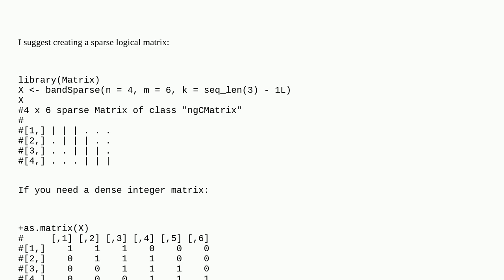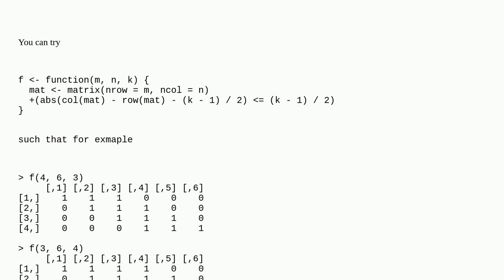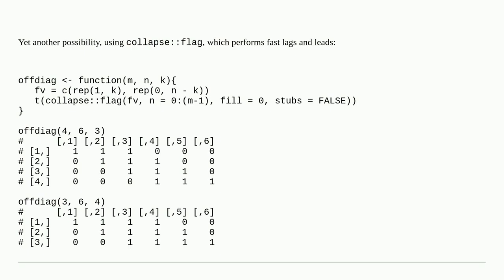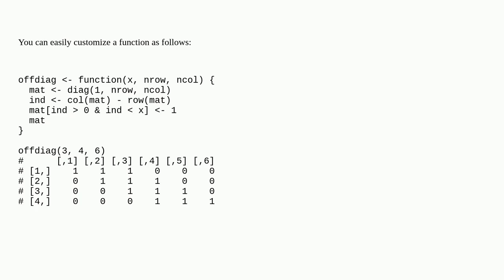Create an off diagonal / moving window matrix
A special thanks goes out to the community

  r matrix